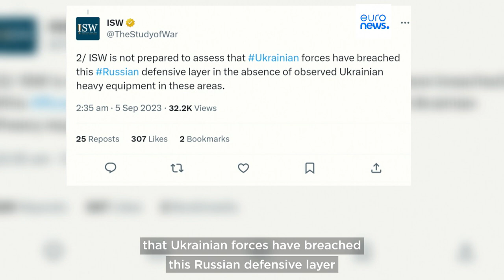Ukraine war: Kyiv forces advance in western Zaporizhzhia region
Ukrainian forces advancd to tree-line positions that are east of the Russian anti-tank ditches and dragon’s teeth obstacles that are a part of a tri-layered defence immediately west of Verbove 18km southeast of Orikhiv